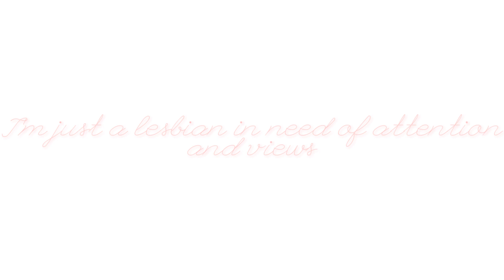💛 Mango Love | with my fave ships ꒰(@｀꒳´)꒱ 💛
Original: Mango Love by Shawn Wasabi (ft. Satica)